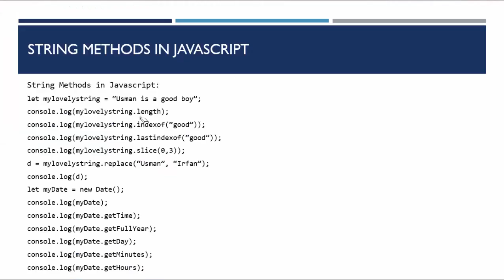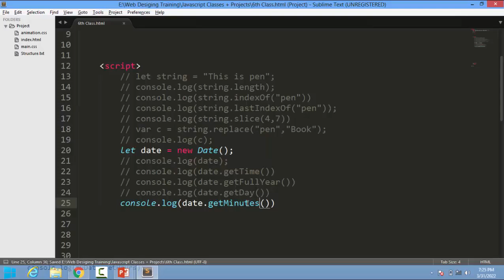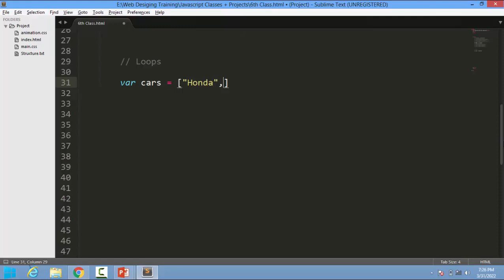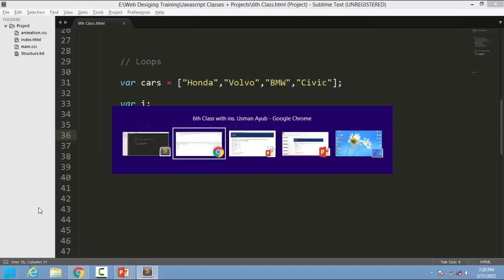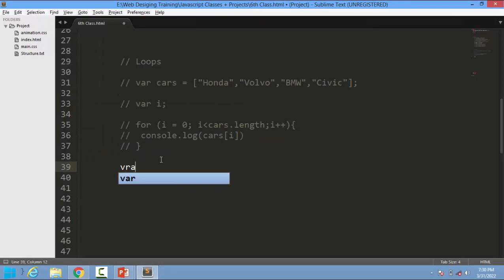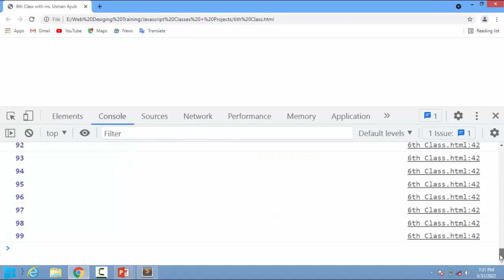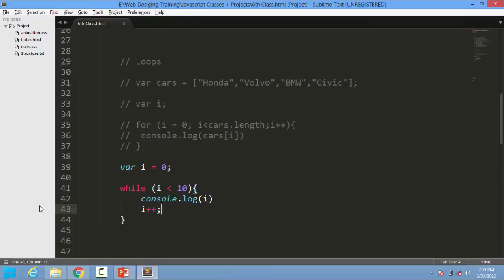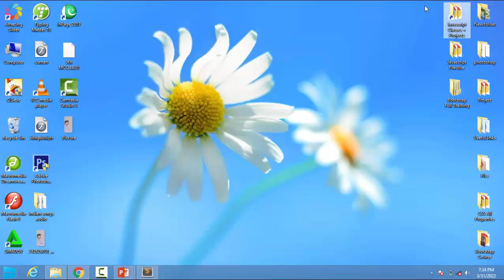Javascript For Beginners | Tutorial - 6 | String Methods & Loops | Soft Hut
This is an educational channel where I keep on uploading educational videos along with tips, tricks & solutions of most commonly faced problems.

MS OFFICE Professional 2016
word, excel ,power point ,ms Access

Graphics Designing
Adobe photoshop  Corel draw  Flash , Swish max

Autocad
2d and 3d

Web Designing
html,css,js,wordpress,dreamveawer,flash,DHTML

Web Development
php,mysql,python,asp etc..

Android Development
Get Beans, Android Studio

Teacher:
Ins. Usman Khan